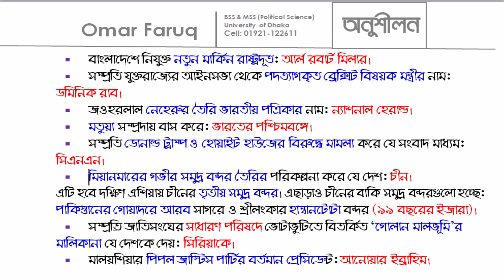প্রতিদিনের সাধারণ জ্ঞান-৩২-Daily General Knowledge-32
প্রতিদিন বিশ্বে ঘটে যাওয়া নিত্য নতুন তথ্য নিয়ে আমাদের নিয়মিত আয়োজন- প্রতিদিনের সাধারণ জ্ঞান।

BSS & MSS in Political Science University of Dhaka